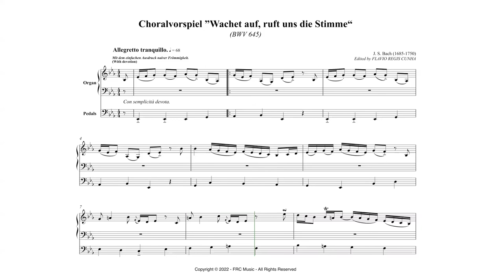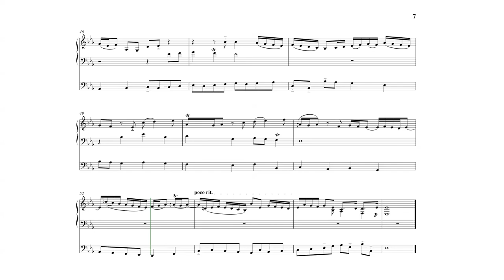Wachet auf, ruft uns die Stimme - BWV 645 (for Organ)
"Wachet auf, ruft uns die Stimme" (literally: Awake, the voice is calling us) is a Lutheran hymn written in German by Philipp Nicolai, first published in 1599 together with "Wie schön leuchtet der Morgenstern". It appears in German hymnals and in several English hymnals in translations such as "Wake, Awake, for Night Is Flying" (Catherine Winkworth, "Wake, O wake! with tidings thrilling" (Francis Crawford Burkitt, 1906), and "Up! Awake! From Highest Steeple" (George Ratcliffe Woodward, 1908). Johann Sebastian Bach based a chorale cantata on the hymn, Wachet auf, ruft uns die Stimme, BWV 140, one of its many settings for organ and for voices.